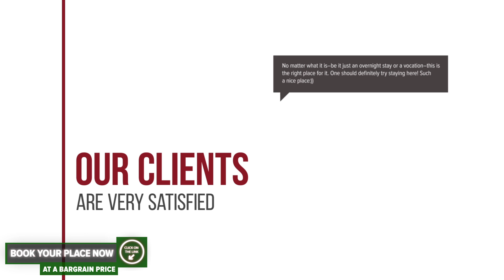Pensiunea Caramida Verde hotel review | Hotels in Craiova | Romanian Hotels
Pensiunea Caramida Verde hotel video review. Hotels in Craiova, european 3 stars hotels.